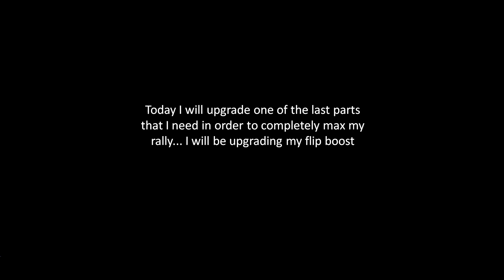Maxing rally flip boost + 10km with flip boost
Today I will show you how I upgraded my flip boost to max level. Than I will show you satisfying gameplay of it getting 10.8km. I also want to ask you to tell me what content do you want to see on this channel
I reached 73538m in Desert Valley. My discord tag Jerry 11 #9149
Team: Triglav and croats
00:00 Intro
00:12 Distrion & Electro-Light - You And Me (feat. Ke'nekt) [NCS Release]
03:10 Electro-Light & Shiah Maisel - Letter (Lyric Video) [NCS Release]
06:01 Time To Talk & Avaya Ft. RYVM - Found You [NCS Release]
08:45 Defqwop - Heart Afire (feat. Strix) [Deleted NCS Release]